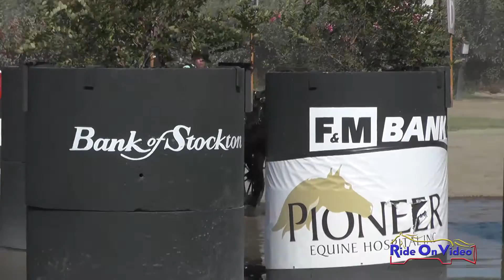025M Diana Kastama Advanced Single Horse Marathon Shady Oaks September 2016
025M Diana Kastama Advanced Single Horse Marathon Shady Oaks September 2016